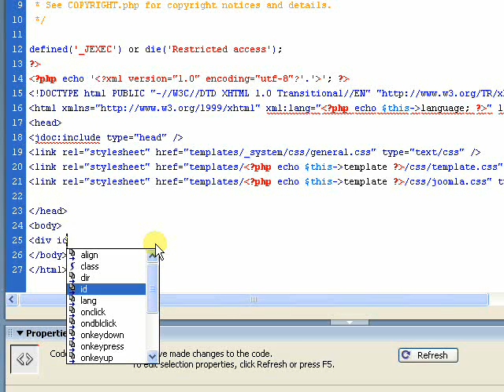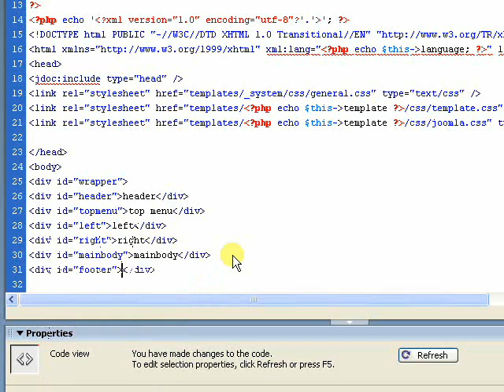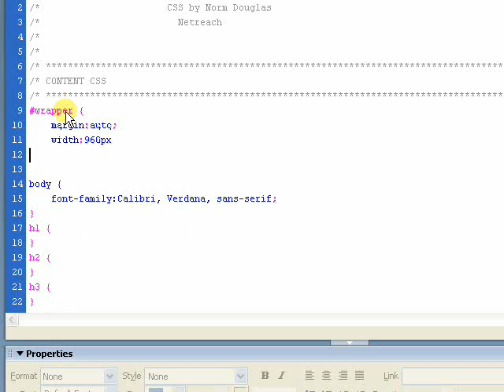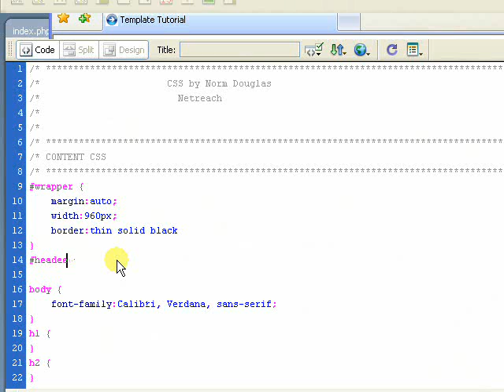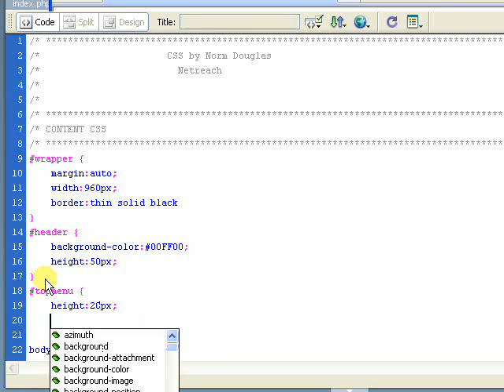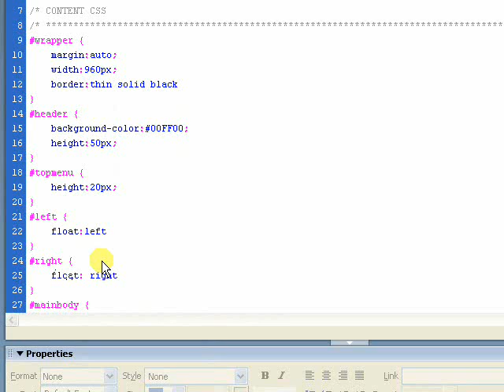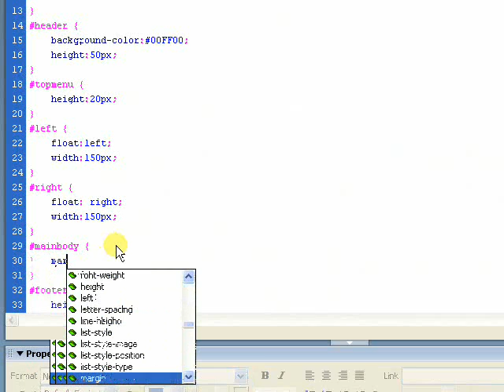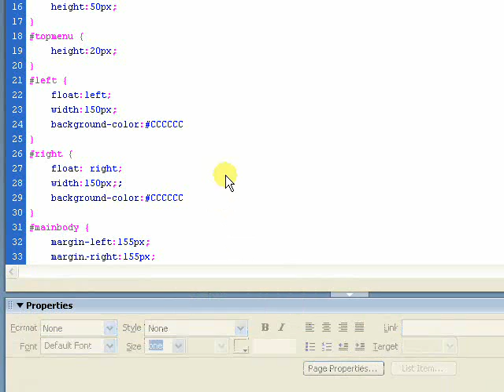Build a Joomla Template from scratch - Part 2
Norm Douglas shows you step by step how to build a Joomla Template from scratch.
Update December 2010: Please note that I now have a completely updated version of this video available on my new